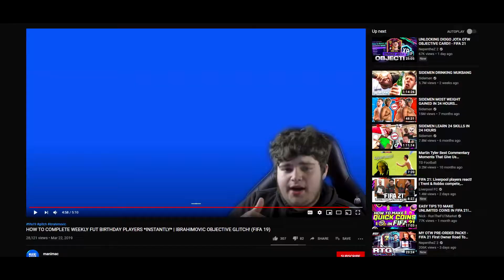THE BEST PLAYERS IN EACH POSITION IN FIFA 21 | LOW TO HIGH VALUE META CARDS! | FIFA21 ULTIMATE TEAM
Hey guys manimac here and today i show you guys a brand new fifa 21 video, i am showcasing the most meta players in every position in fut 21 low value mid value and high value meta cards in fifa 21 ultimate team.

fifa 21 fut champs
fifa 21 pack opening
fifa 21 top 100 rewards
fut 21 champs rewards
elite 1 fut champs rewards
how to get elite 1 fut champs
elite fut champs rewards in fifa 21
fut 21 elite 1
fut 21 gold 1
best player in fifa 21
best players in each position fifa 21
fut 21 best squad
the best team in fifa 21
best players for each position
who is the best card in fifa 21
most affordable meta team
cheap meta team fifa 21

MANIMAC
MANIMACYT
MMYT FIFA
MM FIFA

CAN WE SMASH 20 LIKES FOR ANOTHER VIDEO THIS WEEK!!??